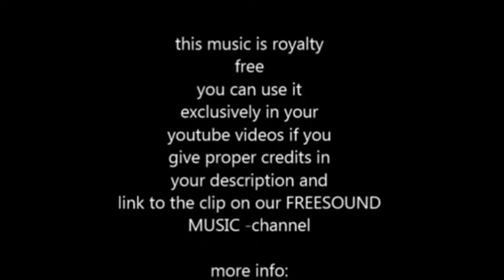Bossa Nova Music for Happy Days and Nights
Bossa Nova music to enjoy